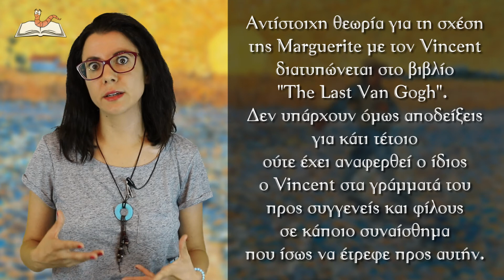Το βαλς των δέντρων και του ουρανού - Βιβλιοσκώληκες ep.81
Παρουσίαση-κριτική για το βιβλίο “Το βαλς των δέντρων και του ουρανού” του Jean-Michel Guenassia. Κυκλοφορεί από τις εκδόσεις Πόλις.

Οι φίλοι σας σας τη σπάνε, αποκαλύπτοντας την πλοκή του βιβλίου; Πάρτε τους μια κούπα Spoileralert!

Ευχαριστούμε την Αγγελική Σαλαμαλίκη για το  υπέροχο σκίτσο της!